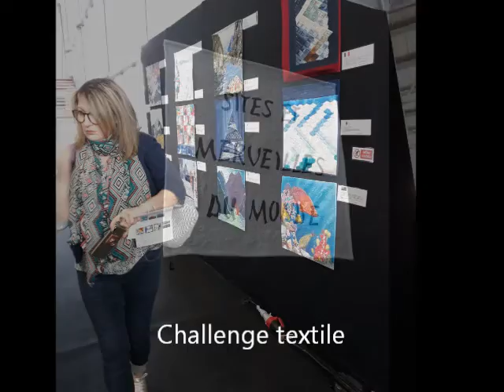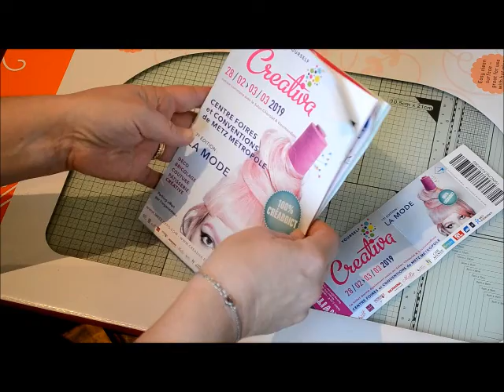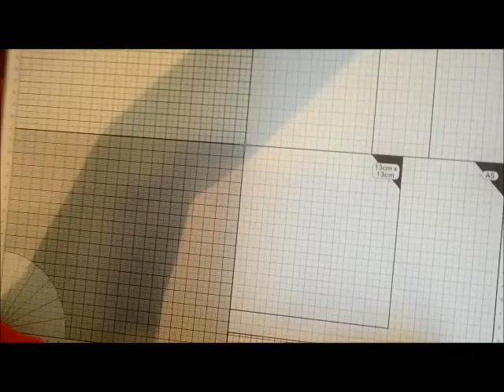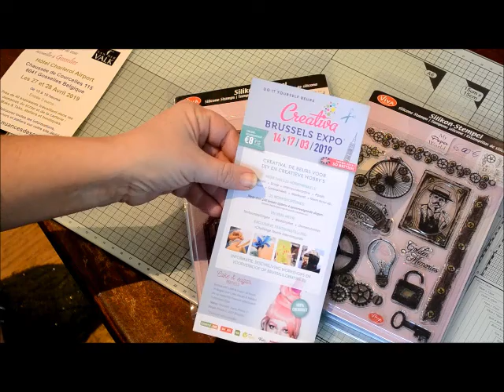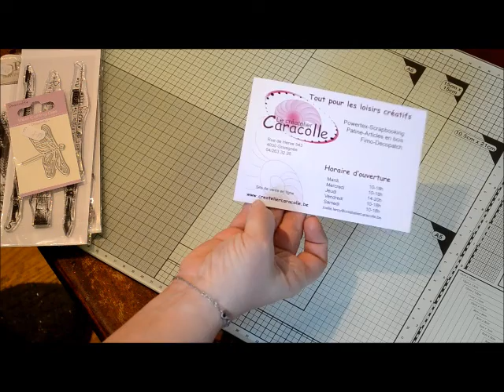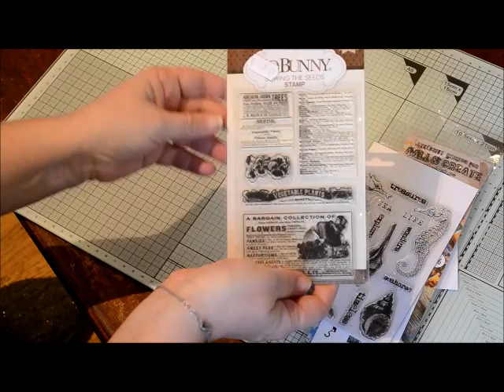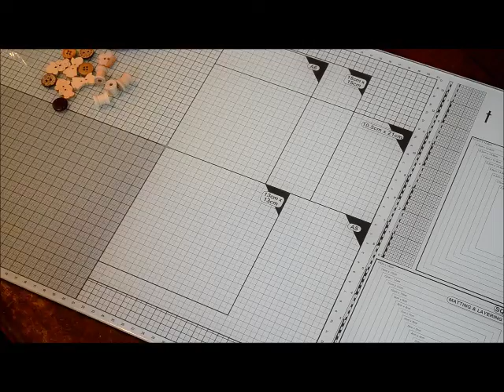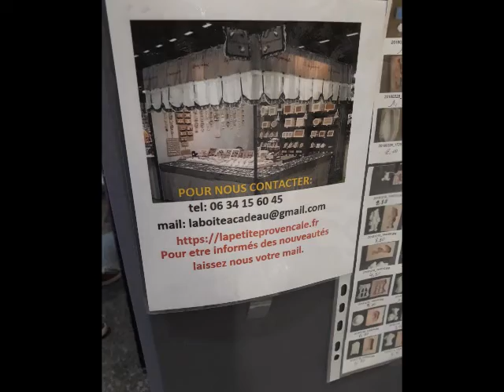haul créativa metz 2019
Une vidéo haul du salon Créativa à Metz. De chouettes craquages et une super journée avec Carole Godfroy et des rencontres sympas avec les scropines de la régions. Que j'espère revoir à version scrap paris.